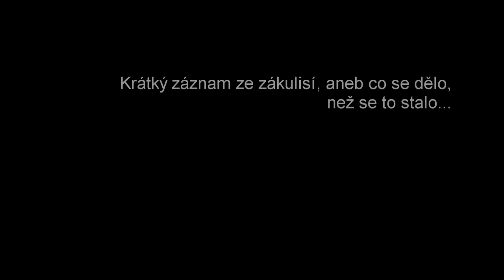HRA-NIC-e | divadelní představení – 3. část | Klášter Broumov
HRA-NIC-e

Záznam z příprav a premiéry hudebně-divadelního představení HRA-NIC-e. Inscenace (nejen) o historii Broumovska a broumovského kláštera pod taktovkou režiséra Radovana Lipuse a autorky Renaty Putzlacher vypráví o nutnosti vlastního zakotvení a získání kořenů, o hranicích na mapách i v lidských srdcích. Je také pokusem pohlédnout na události minulé s nostalgií i s humorem. Kromě profesionálních tvůrců se na představení podílejí i místní amatérští herci.